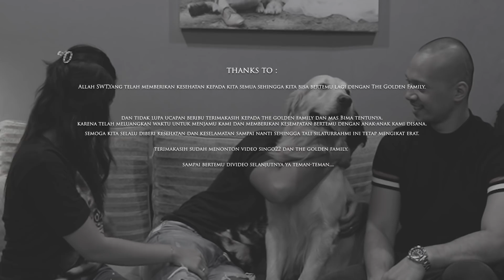PERTAMA KALI KETEMU ANABUL LAIN YANG GUEDEEEE ||SINGO22 BENGAL|| OMAH SINGO22 KUCING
Jadi ini video terakhir kita pas di rumah mas bima dan kak syena
 kita mau ketemuin sama wapish tapi pertama kita temuin sama papa owe yang guanteng guanteng dan lamah sekali ini takutnya kalo langsung sama wapish nala kaget 😬🙏

Hi Teman Teman Catlovers Apa kabar? Semoga kabar Teman Teman semuanya Baik, Sehat dan Sukses selalu
Salam kenal salam sayang salam catlover dan salam bengalovers dari kami.

Semoga video kami ini membantu menjawab pertanyaan seputar kucing

Jika kami ada salah kata salah ucap salah apa aja kami mohon maaf
Kesempurnaan milik Allah SWT dan milik kalian 😇
Kritik saran kalian bisa membantu kami merubah yg belum sempurna di video ini.
Salam kenal salam sayang salam catlover salam bengalovers dari kami TEAM SINGO22 BENGAL CATTERY
Ade Fernando Nandya Eka
Editor   ; Zaenal Ngarifin (IpinKuman)
Catboy ; Eka Hendratno (Gendeng)
Team Hore ; Aming dan Dendot